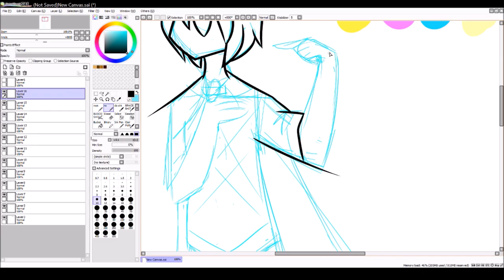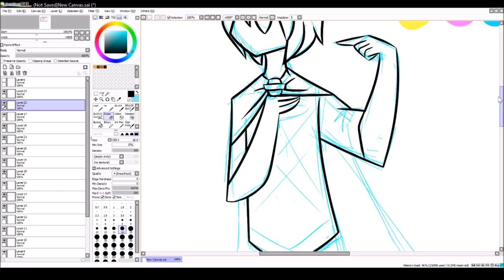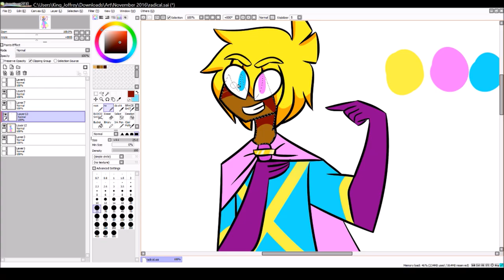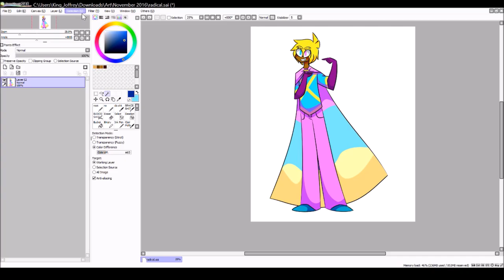[CA] .:SpeedArt:. Radical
quick lil speedpaint of a mostly minor CA character

Song: Nellie Mckay -Dominique Leone